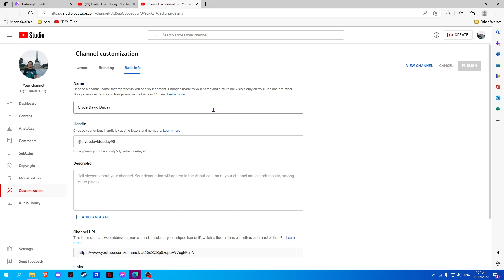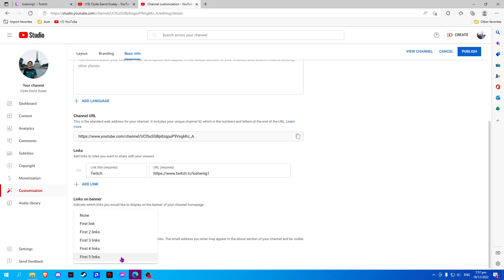How To Add Twitch Link To Your YouTube Channel (2023)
How to add Twitch link to your YouTube channel is covered in this video.